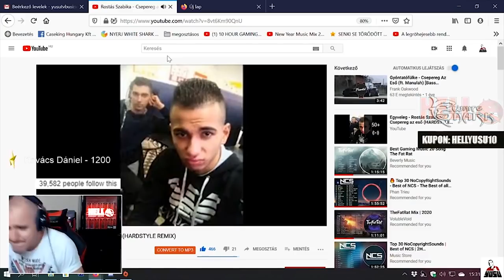WLS GTA 5 RP | BÚCSÚ A RENDŐRSÉGTŐL | LAST DANCE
a VIDEÓT nagyon köszönöm Roli cimborámnak.

▼ELÉRHETŐSÉGEIM ▼

▼ PERIFÉRIÁK ▼

➤Webcam: Logitech C920
➤Billentyűzet: Asus Rog Strix Flare
➤Egér: Zowie EC1-A
➤Egérpad: Steelseries XXL
➤Fejhallgató: Audio-Technika ATH-MSR7

▼ GAMER GÉP ▼

➤Alaplap: Gigabyte Z370P D3
➤Processzor: Intel Core i5-6600K
➤Videókártya: MSI 1070
➤Memória: Crucial Ballistix Sport LT Gray - DDR4 2400MHz / 16GB
➤Winya: SEAGATE SATA3 Barracuda 1TB/64MB
➤SSD: 240GB Kingston SSD SATA3 2,5"
➤DVD író:  Asus DRW-24D5MT
➤Táp: Chieftec iARENA 700W GPC-700S 80+
➤Hűtő: Zalman - Midi - ZM-Z11 PLUS

▼ STREAMER GÉP ▼

➤Processzor: Intel Core i7-7700K
➤Videókártya: Gainward GeForce GTX 1060 6GB
➤Ház: Zalman Z11 Plus